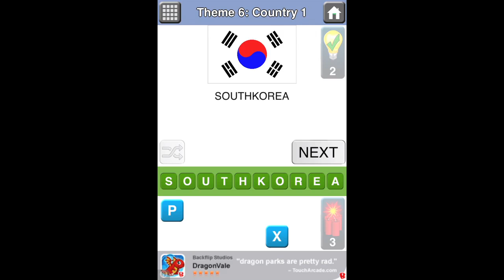Countries Quiz - Theme 6 Country 1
Countries Quiz - Theme 6 Country 1 answer solution